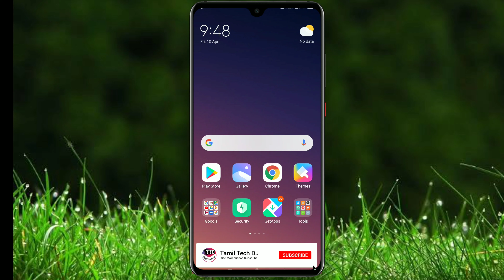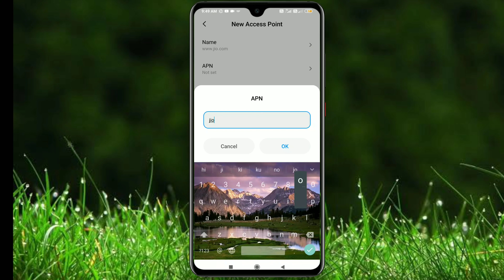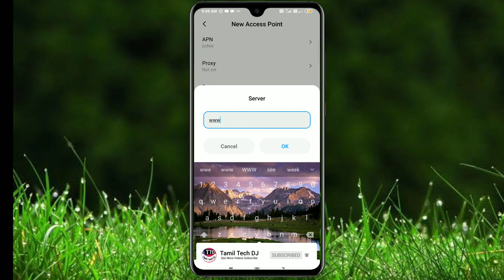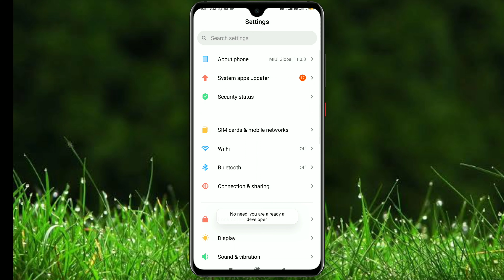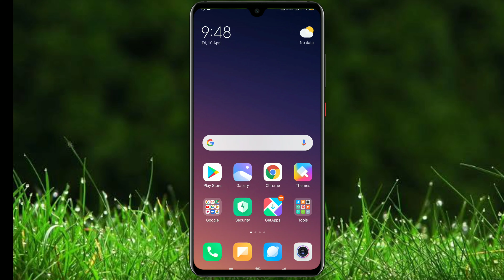How To Speed ​​Up The Mobile Internet in Tamil | Jio, Airtel, BSNL, Vodafone Internet Speed